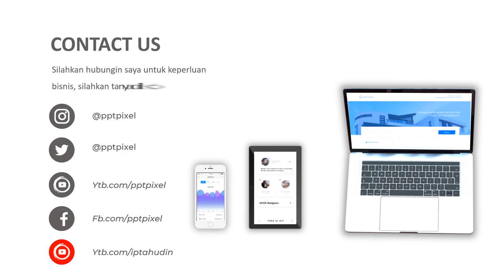VIDEO PROMOSI, IKLAN VAPE STORE, VAVOUR, ROKOK ELETRIK, ROKOK, LIQUID, SMOKER, SMOKING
Jasa Video Promosi, iklan vape store, vavour, rokok eletrik, rokok, liquid, smoker, smoking atau

By : Iptahudin
m.me/iptah